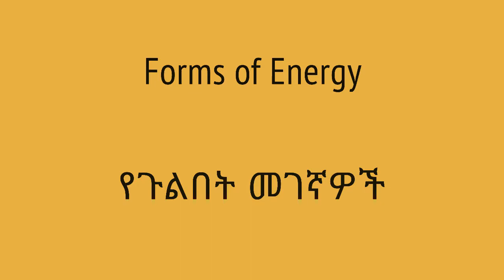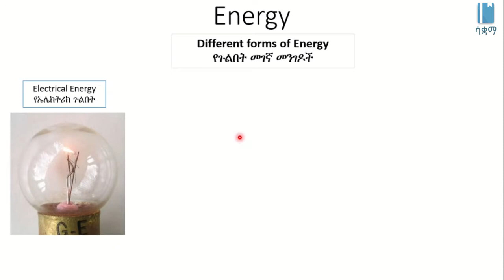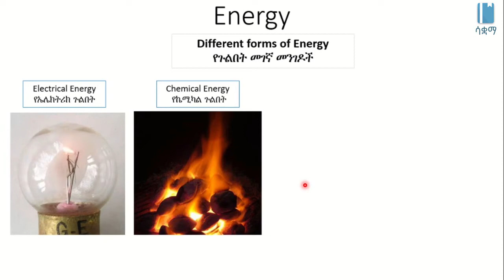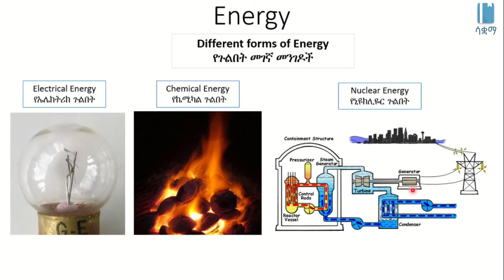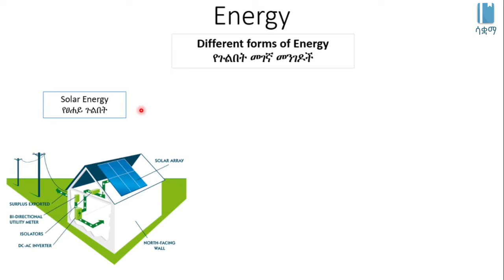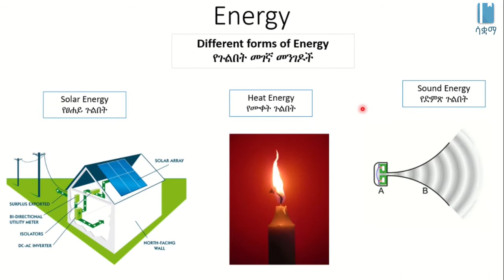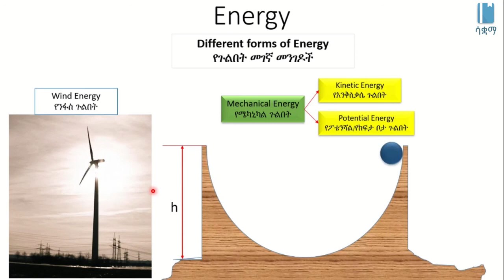Forms of Energy | የጉልበት መገኛዎች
This video explains the different Forms of Energy in Amharic, it is based on chapter 4, grade 7 Physics. The main topics discussed include Electrical, Chemical, Nuclear, Solar, Heat, Sound, Wind and Mechanical Energy. The academic videos published under SAQUAMA (Education for Ethiopia) are in line with the Ethiopian Curriculum.

ይህ ቪዲዮ ስለ ጉልበት መገኛ መንገዶች በአማርኛ ቋንቋ ግንዛቤ የሚሰጥ ነው ፣ የተሰራውም በ 7 ኛ ክፍል ፊዚክስ ምዕራፍ 4 ላይ ተመስርቶ ነው፡፡ የተብራሩት ዋና ርዕሶች የኤሌክትሪካል ፣ የኬሚካል ፣ የኒዩክሊዬር ፣ የፀሐይ ፣ የሙቀት ፣ የድምጽ ፣ የንፋስ እና የሜካኒካል ጉልበት አይነቶች ናቸው። በሳቋማ (ኤጁኬሽን ፎር ኢትዮጵያ) ስር የተለቀቁ የቀለም ትምህርት ቪዲዮዎች ከኢትዮጵያ ሥርዓተ ትምህርት ጋር የሚስማሙ ናቸው ፡፡